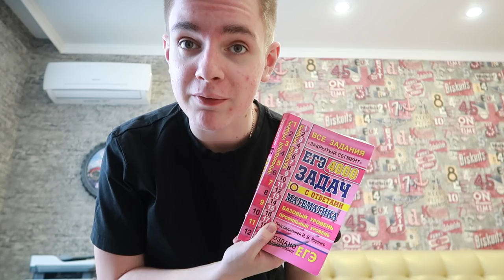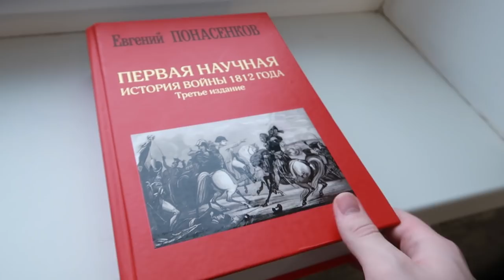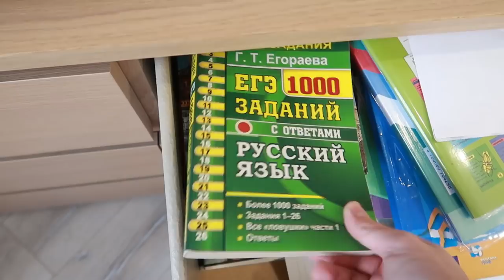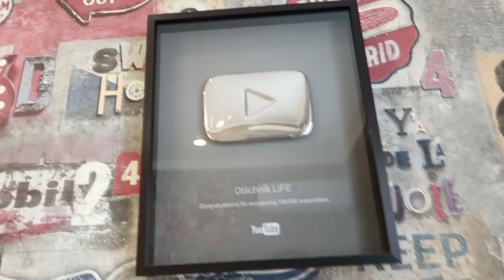ЧТО СО МНОЙ ПРОИСХОДИТ?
🌟 МОЙ НОВЫЙ СЕРВЕР, ЗАХОДИ - 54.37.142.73:7777

• Вводи мой ник при регистрации на сервере, в графу пригласившего; Levontiy_Tesla

Я в ШОКЕ! Остался ОДИН ДОМА без СВЕТА! Отличник LIFE и МАМА Отличника - СЕРИАЛ ВАСЯ новая серия